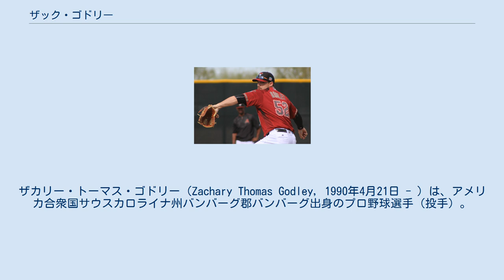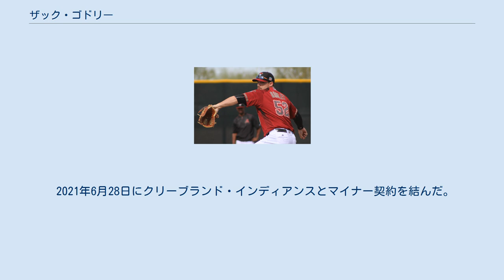ザック・ゴドリー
ザカリー・トーマス・ゴドリー（Zachary Thomas Godley, 1990年4月21日 - ）は、アメリカ合衆国サウスカロライナ州バンバーグ郡バンバーグ出身のプロ野球選手（投手）。
右投右打。
MLBのクリーブランド・インディアンス傘下所属。
愛称はブル（Bull）。
 メディアによっては「ゴッドリー」と表記されることもある。
 2009年のMLBドラフト50巡目（全体1514位）でニューヨーク・メッツから指名されたが、この時は契約せずにテネシー大学へ進学した。
 2013年のMLBドラフト10巡目（全体288位）でシカゴ・カブスから指名され、プロ入り。
契約後、傘下のルーキー級アリゾナリーグ・カブスでプロデビュー。
A-級ボイシ・ホークスでもプレーし、2球団合計で14試合に登板して2勝0敗、防御率2.02、28奪三振を記録した。
 2014年はA級ケーンカウンティ・クーガーズとA+級デイトナ・カブスでプレーし、2球団合計で40試合に登板して4勝3敗15セーブ、防御率3.09、77奪三振を記録した。
 2014年12月9日にミゲル・モンテロとのトレードで、ジェファーソン・メヒアと共にアリゾナ・ダイヤモンドバックスへ移籍した。
 2015年からは先発で起用されるようになった。
開幕を傘下のA+級バイセイリア・ローハイドで迎え、AA級モービル・ベイベアーズを経て7月23日にメジャー契約を結んでアクティブ・ロースター入りした。
メジャーデビューとなった同日のミルウォーキー・ブルワーズ戦では1900年以降初の「6回無失点、無四球、7奪三振」の快投を見せ、メジャー初勝利を挙げた。
 2016年は27試合（先発9試合）に登板して5勝4敗、防御率6.39、60奪三振を記録した。
 2017年は26試合（先発25試合）に登板して8勝9敗、防御率3.37、165奪三振を記録した。
 2018年は33試合（先発32試合）に登板して15勝11敗、防御率4.74、185奪三振を記録した。
 2019年8月5日にDFAとなった。
 2019年8月7日にウェイバー公示を経てトロント・ブルージェイズへ移籍した。
9月3日にDFAとなり、7日にマイナー契約で傘下のAAA級バッファロー・バイソンズへ配属された。
9月8日にFAとなった。
 2019年12月19日にデトロイト・タイガースとマイナー契約を結び、2020年のスプリングトレーニングに招待選手として参加することになった。
2020年7月13日に自由契約となった。
 その後、7月17日にボストン・レッドソックスとマイナー契約を結んだ。
7月26日にメジャー契約を結んでアクティブ・ロースター入りした。
10月26日にマイナー契約となり、同日中にFAとなった。
 2021年3月19日にブルワーズとマイナー契約を結んだ。
シーズンでは4月28日にメジャー契約を結んでアクティブ・ロースター入りした。
5月10日にDFAとなり、12日にマイナー契約で傘下のAAA級ナッシュビル・サウンズへ配属された。
6月18日に再びメジャー契約を結んでアクティブ・ロースター入りした。
6月21日に再びDFAとなり、24日にFAとなった。
 2021年6月28日にクリーブランド・インディアンスとマイナー契約を結んだ。
 フォーシームはほとんど投げず、ツーシーム、カッター、カーブを約3分の1ずつ投げる技巧派右腕。